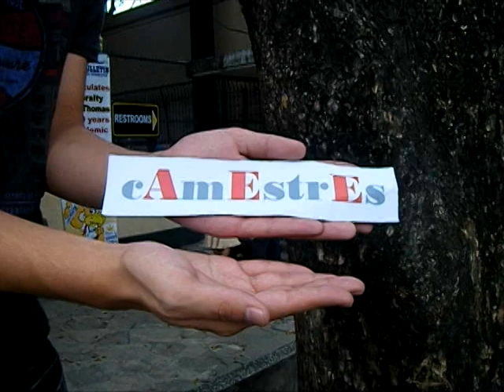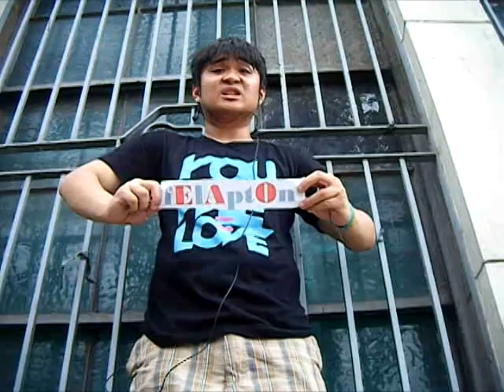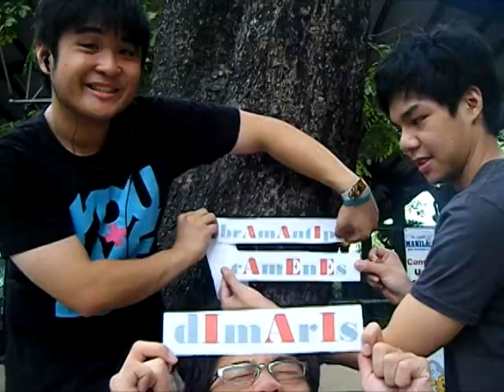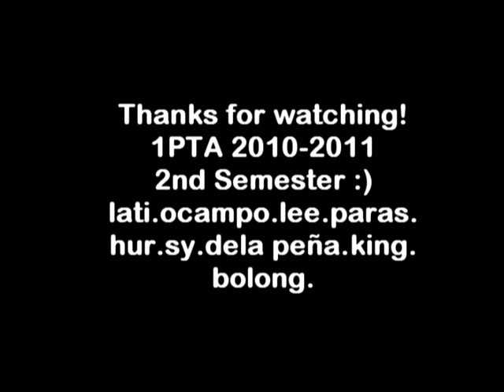HEYPTA! LOGIC FIGURES ANG MOODS UST CRS 1PTA 2010-2011